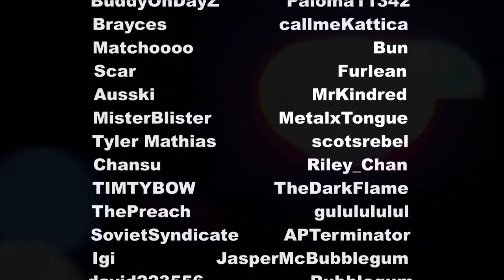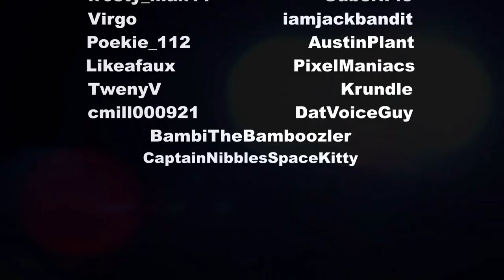LiveLS - S01E02 - FiveM/GTAV (RivalryRP.com)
LiveLS is a reality show just like COPS or LivePD and follows Police and sometimes the EMS serving Los Santos. We follow multiple of these public servants as they simply serve, protect and heal those in need in San Andreas.

The characters on RivalryRP.com are allowed to acknowledge everythign they see as it would be considered a TV show in that RP world.

MUSIC CREDITS